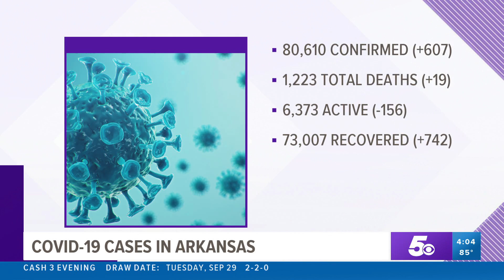Arkansas Coronavirus Update - September 30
A look at the latest case numbers for the coronavirus in Arkansas on Wednesday, September 30.